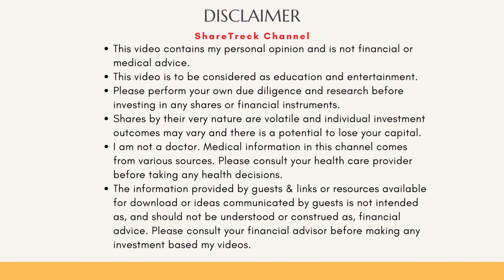Discussing HIV Cure FAQ and EBT-101/AGT 103-T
In this video, I share my sincere thoughts around the frequently asked questions in this channel around HIV cures. I talk in detail about why EBT-101 is a very strong prospect for sterilizing cure. I also discuss how AGT 103-T may also be working hard to stay ahead of EBT-101 and 2027 may end up being the year you are all waiting for. Please see the video till the end.